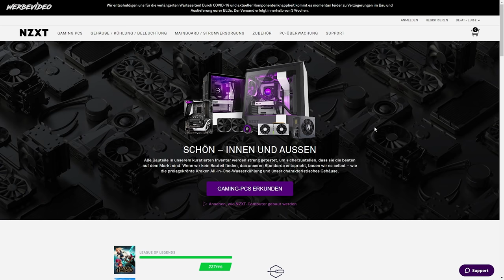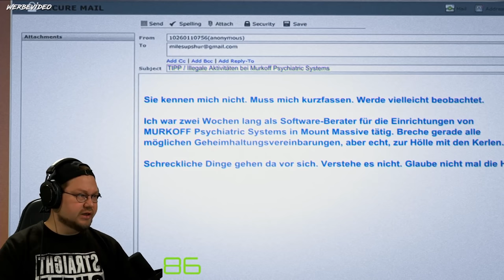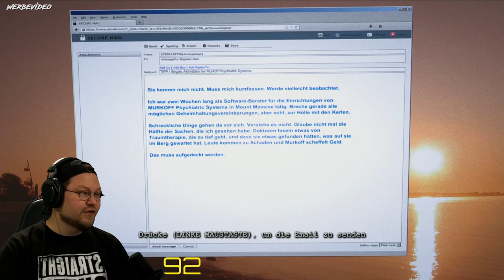Hohe BPM im Horrorgame für Kalle | Outlast Whistleblower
Heute gibt es eine Runde Outlast Whistleblower mit Pulsmesser für euch!

NZXT hilft euch dabei, euren Gaming Rechner zusammen zu stellen. Schaut da gerne mal vorbei